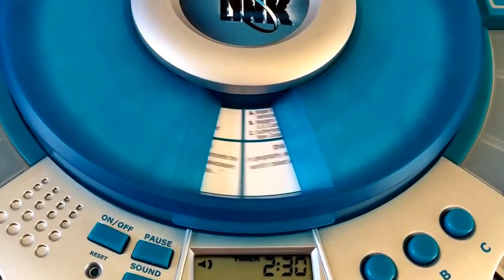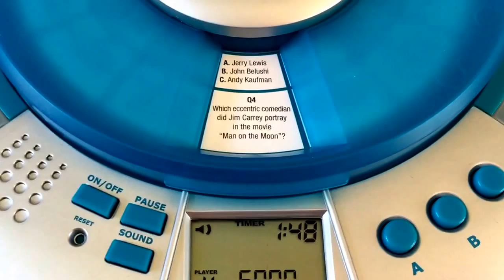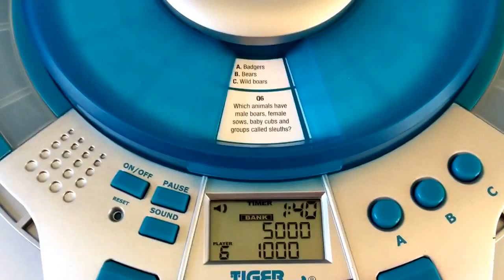Tiger Electronics - Weakest Link Game Console With Instruction Manual BBC